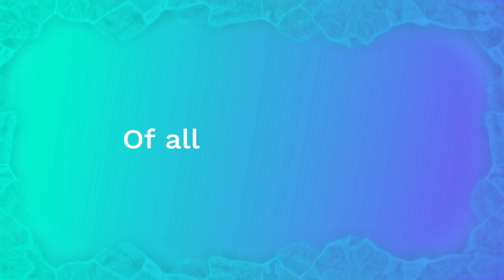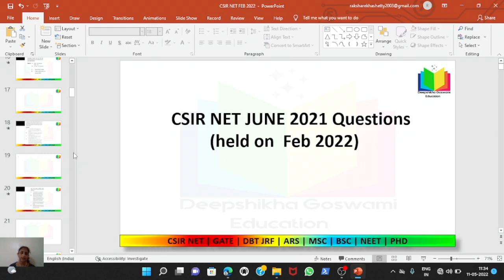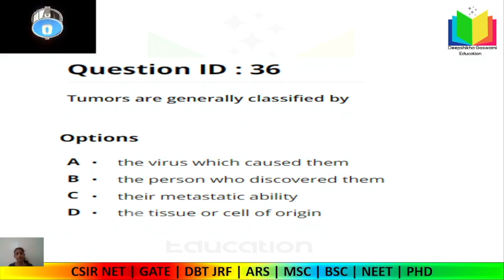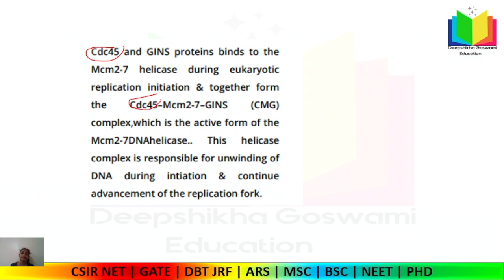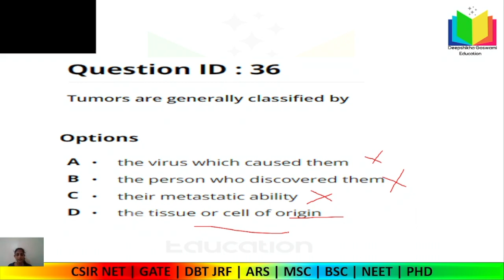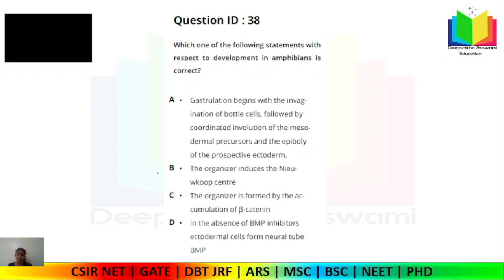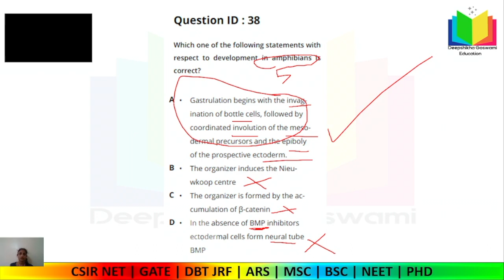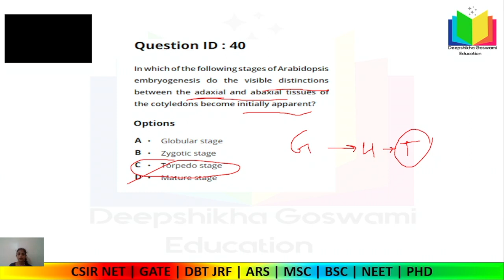PREDICT CSIR NET 2022 PROGRAM | LIVE TEST 2 | REAL TIME RANKING | TARGET CSIR NET 2022 UNDER AIR 100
DISCUSSION ABOUT - PREDICT CSIR NET 2022 PROGRAM | LIVE TEST 1 | REAL TIME RANKING | TIMER BASED | TARGET CSIR NET 2022

SURE SHOT SERIES IS BACK | SURE SHOT MARKS IN 10 MINS | EXCLUSIVELY FOR CSIR NET 2021 GATE 2022

BIOCHEMISTRY FOR CSIR NET GATE ARS IIT JAM ICMR DBT MSC BSC | ATOMS MOLECULES ELEMENT MATTER ATOaMIC NUMBER ATOMIC MASS ISOTOPES ISOBARS ISOTONES RADIOACTIVE DECAY

SOURCE - WILSON & WALKER

GATE EXAM
GATE LIFE SCIENCE
GATE BIOTECHNOLOGY
GATE CHEMISTRY
GATE 2022
DBT JRF
ICMR JRF
TIFR
JNU
AIIMS
PHD
MSC
BSC
UPSC
ARS
ICAR
BOTANY